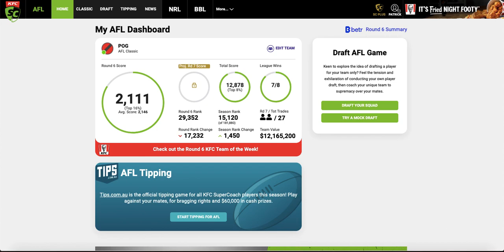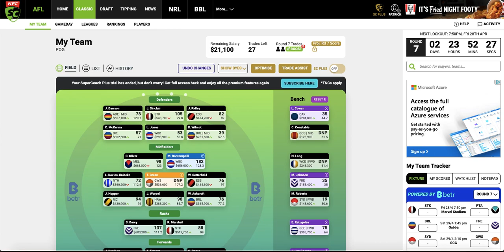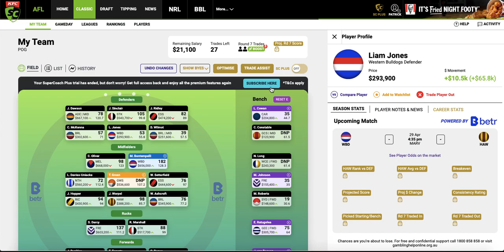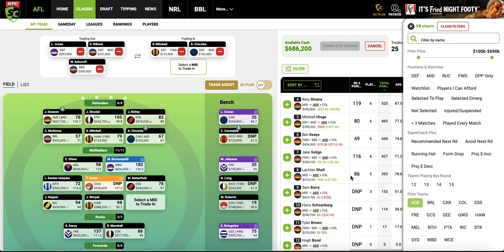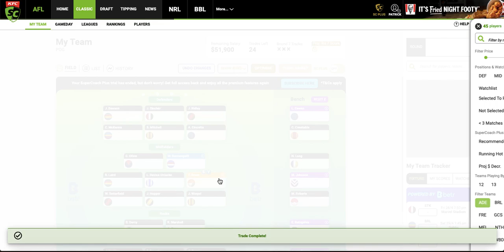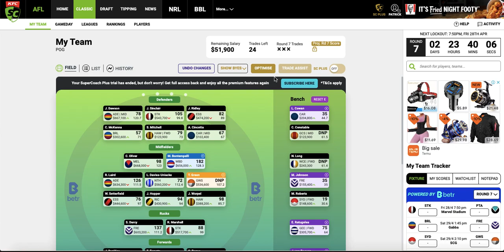AFL Supercoach 2023 Round 6 Review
Here is how I went in AFL Supercoach this week.